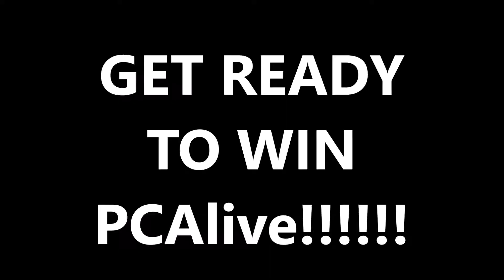PCAlive's epic win (ALMOST)